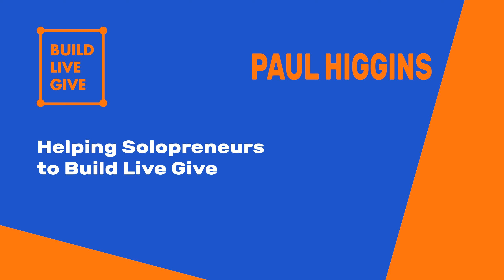How To Match Your Career To Your Purpose with Michelle Rademacher - Ep154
Michelle spent 6 years studying architecture and 12 years working in the industry until she made a career change into recruitment which leads her to where she is today as a career coach.

The key benefit of listening:
-How a career coach can help you find your purpose
-The decision process on when best to start your own business
-Get advise on how to handle the crossroads of solopreneurship and going to get a job

What you will also learn:
-The You map process and the 4 pillars of Strengths, values, skills and personality type
-Why you should listen to those who have run their own businesses more
-How to transition to working from home
-The difference between big and small career leaps
-Why too many leads can also be a problem in business

If you are wanting to build new revenue streams to Fund your lifestyle and work less - then our group mentoring program called BLG Surge could be for you. to apply today!